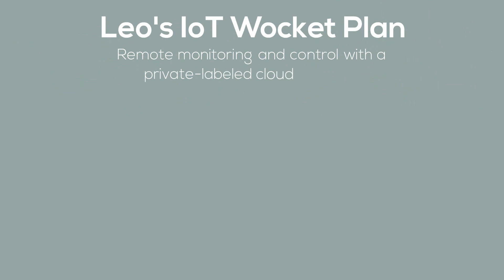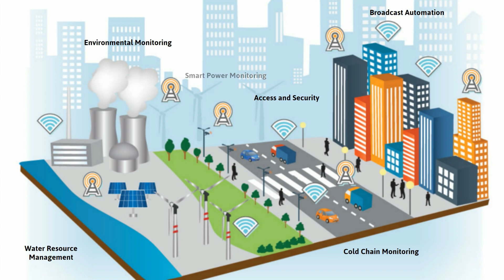Becoming the King of IoT Wockets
The term "IoT" is increasingly prevalent and it seems nearly every gadget can be modified to become a smart device. Follow Leo's quest to develop IoT wockets and see how the SeaConnect 370 made his IoT dream a reality. Sealevel also created a secure, private-labeled cloud specifically for his application and removed many of the obstacles facing Leo's IoT wocket plan.